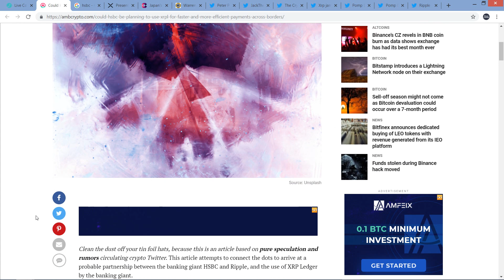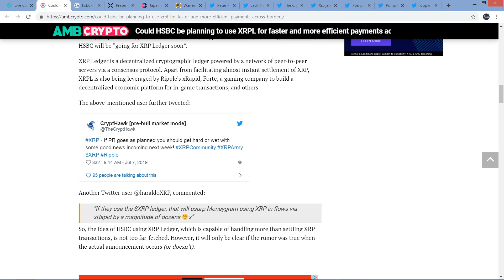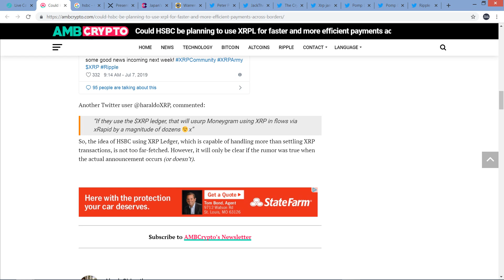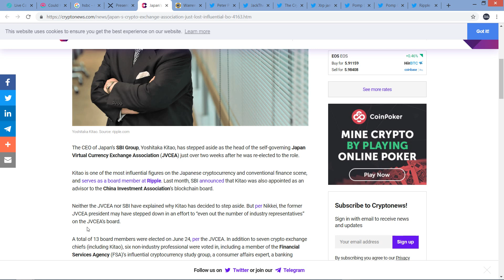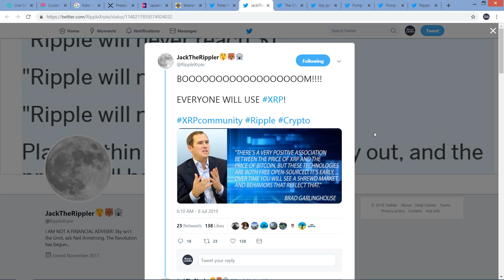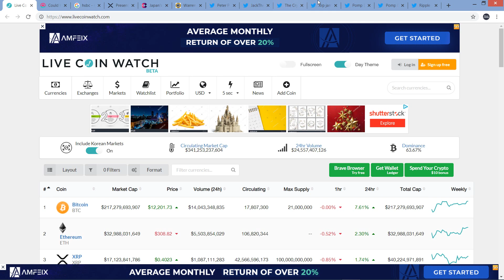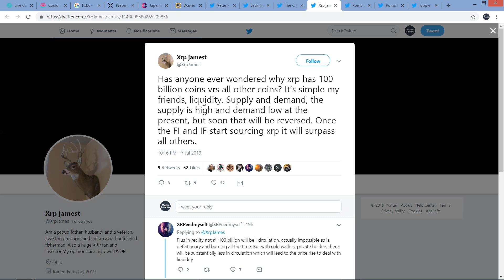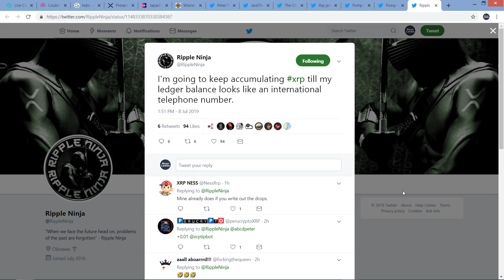Rumor: HSBC Bank To Use XRP (7th Largest Bank In The World)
AMBCrypto reports on a rumor that HSBC may use XRP.